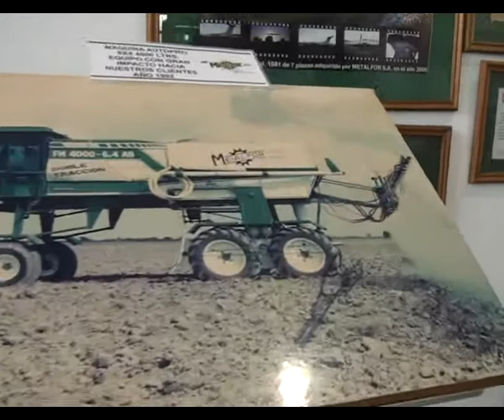Eduardo Borri. Nuevo presidente de Metalfor S. A.